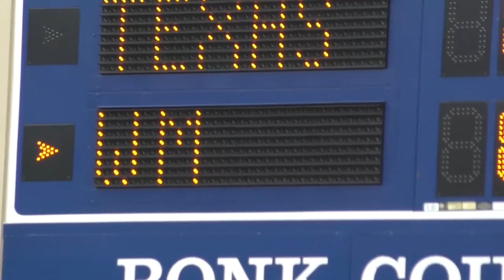Tribe Women's Tennis Highlights vs. Texas in the NCAA Tournament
Check out the highlights from William & Mary Tribe women's tennis' first round NCAA Tournament match with Texas. The #24 Longhorns outlasted #38 W&M, 4-2.